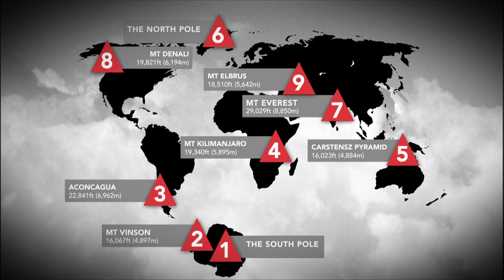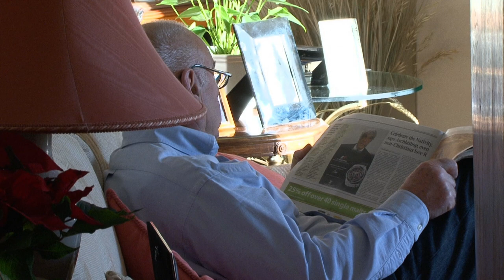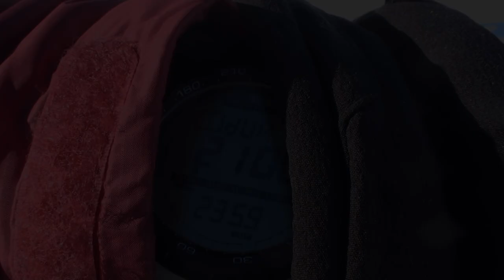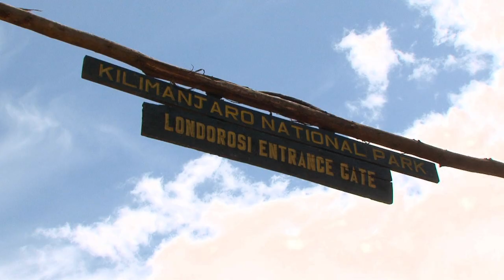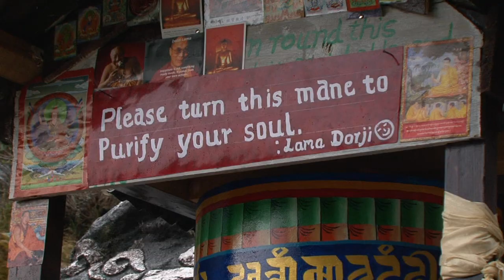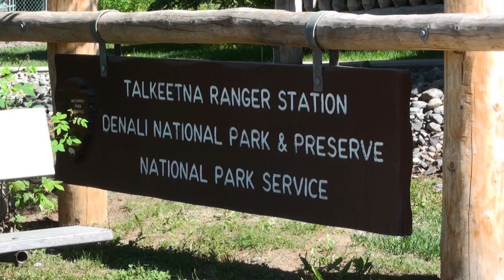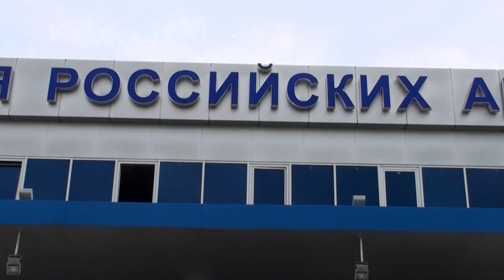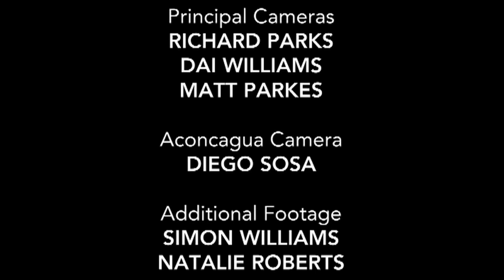Conquering the World (1080p) FULL MOVIE - Action, Documentary, Independent, Sports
Conquering the world is a 3-part documentary which follows the twists and turns, dramas and dangers of Richard Parks’ epic 7-month race to climb the highest summits on each of the world’s continents and stand on all 3 poles (The North Pole, South Pole and the summit of Everest), making history in the process. The gritty and inspirational documentary gets under the skin of Richard’s punishing 18 months of training and transformation from rugby player to mountaineer, as well as following every grueling step of his challenge to make mountaineering and polar history. This emotional journey allows the viewer to experience the highs and lows of extreme altitude and the hardships and endurance it takes to conquer the world’s 7 summits and poles back to back; from the wilderness and beauty of Antarctica to the brutal ascent of Mount Everest. From exhaustion, to severe frostbite, to falling through deadly crevasses, Conquering the World is a story of risking life and limb to make ground-breaking history and achieve the unachievable.

Directed by: Russell Isaac
Starring: Richard Parks